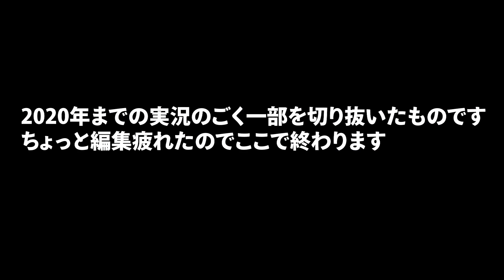実況者がカリム信者になっていく様子がこちら【ツイステ】